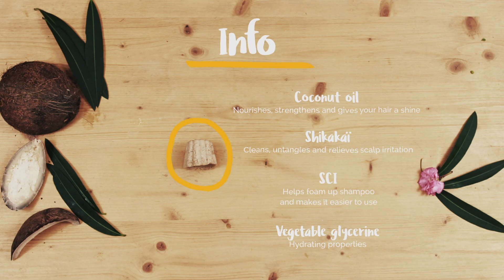DIY with Ocean Campus - Shampoo - Surfrider Foundation Europe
In this DIY video tutorial through the Ocean Campus program, Surfrider Foundation Europe shows how to create an organic shampoo. The goal: to propose an alternative to make cosmetics respectful for our health, while reducing the waste affecting our oceans.